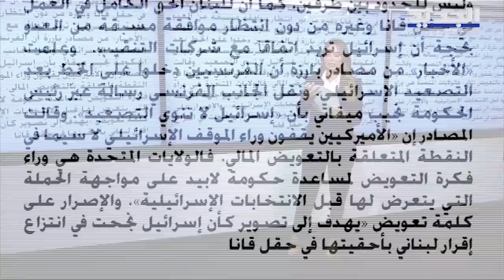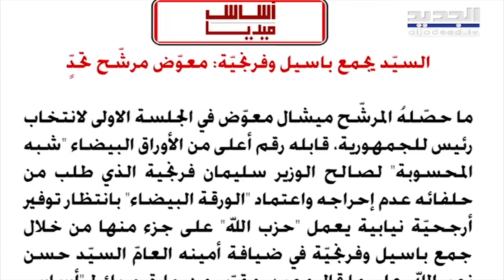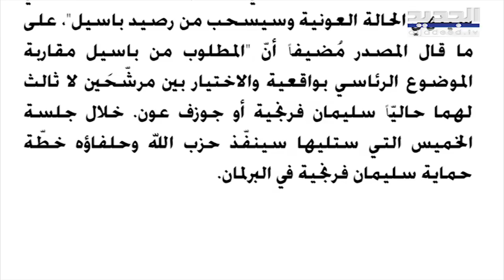غسان ريفي : جبران باسيل يريد من الحكومة تحقيق ما لم يستطع تحقيقه خلال ست سنوات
رأى  رئيس تحرير جريدة سفير الشمال غسان ريفي  في اتصال مع "الجديد" ان للبنان لديه موقف موحد حول موضوع ترسيم الحدود البحرية بالمقابل هناك انقسام داخلي اسرائيلي واتهامات عشية الانتخابات.
وفي موضوع تأليف الحكومة اعتبر ريفي ان الكل بات يريد تشكيلها بسرعة مضيفاً ان "لا احد يريد ان يذهب الى الالتباس الدستوري المتعلق بانتقال السلطة الى حكومة تصريف الاعمال ..."، مشيراً الى ان المحركات تسير بسرعة لاقناع رئيس الجمهورية ميشال عون وجبران باسيل لتشكيل الحكومة والتخلي عن الشروط التعجيزية .